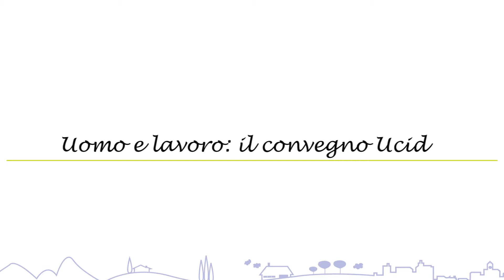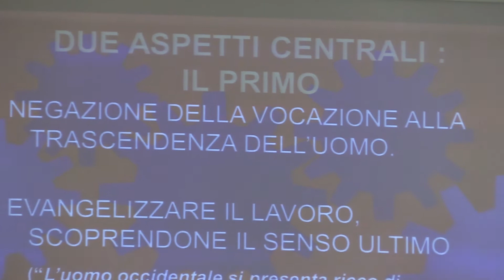Il convegno Ucid sul mondo del lavoro dal punto di vista biblico, sociale e delle riforme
Il professor Alberto Tampieri e don Federico Pigoni ospiti dell'Ucid per un convegno sull'uomo e il lavoro.